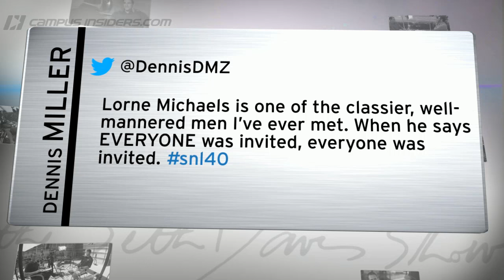Why Dennis Miller Missed SNL 40th Anniversary Special | CampusInsiders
Dennis Miller tells Seth Davis why he was a no-show at Saturday Night Live’s 40th Anniversary Special.